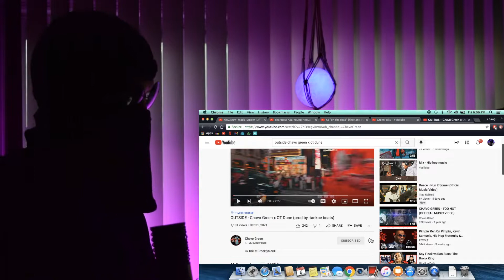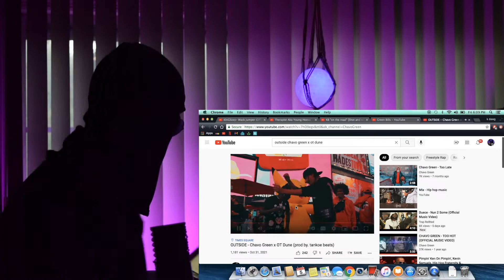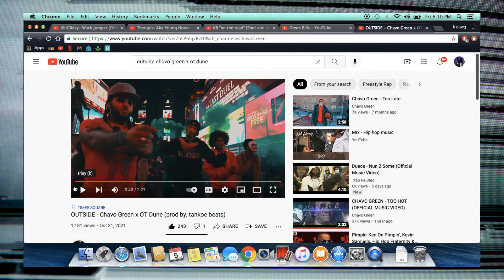OUTSIDE - Chavo Green x OT Dune (Official Video) | REACTION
Follow and Support @chavogreen !
feature: @otdune

uk Drill x Brooklyn drill
HARD !!
(prod by. tankoe beats)